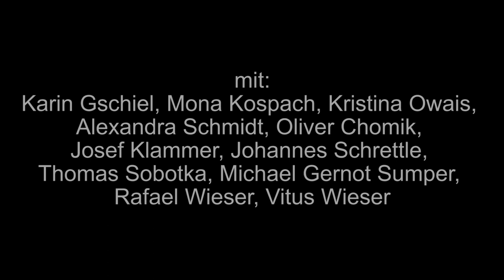NACHTASYL Trailer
mit: Karin Gschiel, Mona Kospach, Kristina Owais, Alexandra Schmidt, Oliver Chomik, Josef Klammer, Johannes Schrettle,
Michael Gernot Sumper, Rafael Wieser, Vitus Wieser

Regie & Textfassung - Thomas Sobotka // Ausstattung - Markus Boxler // Musik - Josef Klammer // Dramaturgie - Stephanie Liebmann // Assistenz - Jasmin Karami

ORT:
Uhrturm-Kasematte, Am Schlossberg, 8010 Graz, August 2018

INFO:
"Wie mag nun aber das Leben dort sein, dort oben, von wo die Menschen so entsetzlich tief fallen können?"
In seinem wohl bekanntesten Stück stellt Maxim Gorki Menschen vom untersten Rand der Gesellschaft auf die Bühne. Gefangen in einem Teufelskreis aus Gewalt, Sucht und Depression sehnen sie sich nach einem besseren Leben, verfügen aber nicht über die Mittel, ihre Situation aus eigener Kraft heraus zu verändern.

In der Uhrturm-Kasematte - hoch über den Dächern von Graz, tief unter der Erde – hat t’eig verschiedene Kulturschaffende versammelt, um sich dort im kühlen Bunker eine Art Coworking Space einzurichten. Schauspieler, Autoren, Sänger und andere (Überlebens)Künstler*innen schlüpfen in die Rollen der Außenseiter, der Trinker, Mörder und Prostituierten. Sie spielen Gorki und entdecken dabei Parallelen zu ihrer eigenen Existenz im Off. Sie halten einander den Spiegel vor, der offenbart, dass man sich das schöne Leben abschminken kann.

"Was soll ich mit der Wahrheit? Atmen will ich! Aufatmen!"